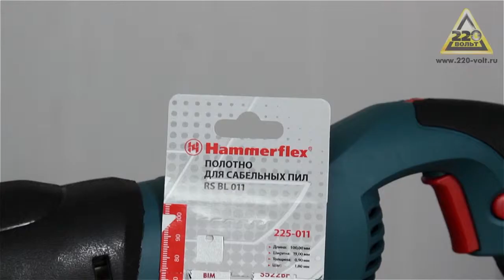Полотно для сабельной пилы HAMMER RS BL 011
Полотно для сабельных пил HAMMER 225-011 RS BL 011 100x19x0.90 мм расст. м-у зуб.1,8 мм (1 шт.)

В БЛИСТЕРЕ

    1 шт. в упаковке

- изготовлено из высококачественной биметаллической инструментальной стали
- предназначено для резки толстых металлических листов (3-8 мм)
- особенно удобно для быстрых резов